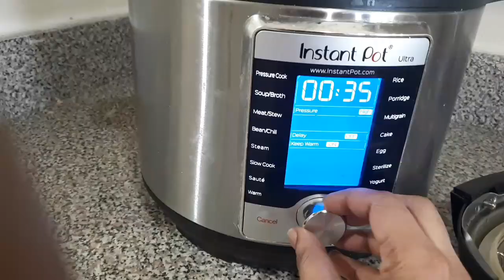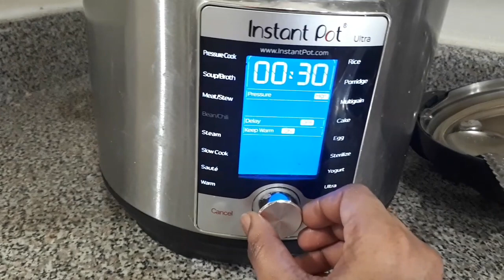Mushroom biryani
Mushroom biryani ela try cheyandi chala baga vastundi